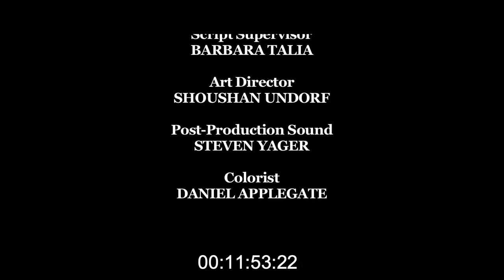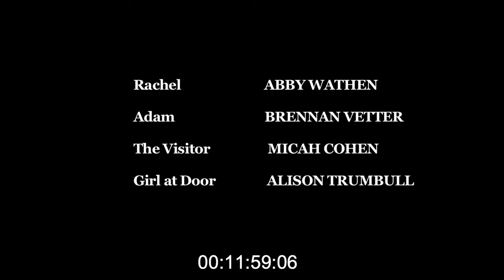Olivia (Música defitiva)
Muntatge final del curtmetratge "Olivia" del director Boris Undorf, que he realitzat com a projecte final del curs de Producció Musical per a Pel·lícules impartit pel compositor Simon Smith.

Final editing of the short film "Olivia" by director Boris Undorf, which I did as a final project of the course of Musical Production for Films taught by composer Simon Smith.